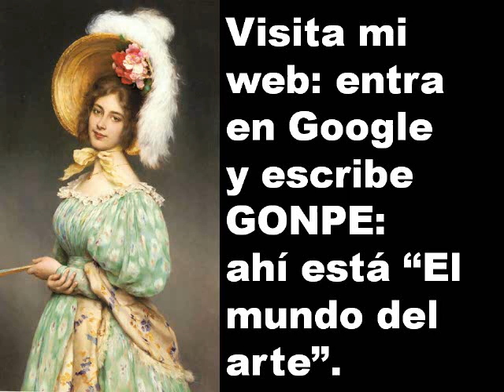"Júrame" Julio Iglesias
Conocida canción de amor